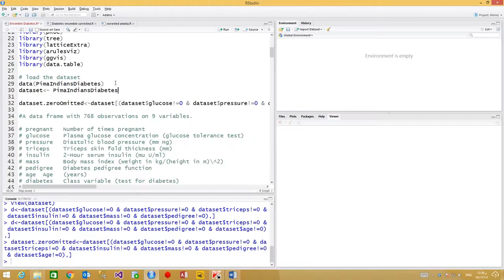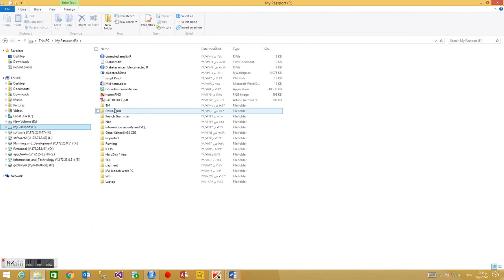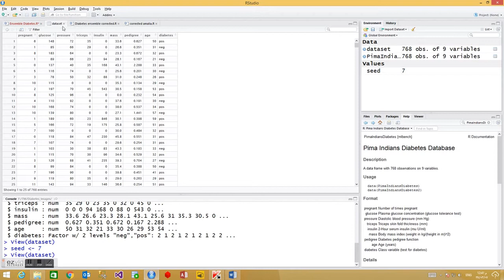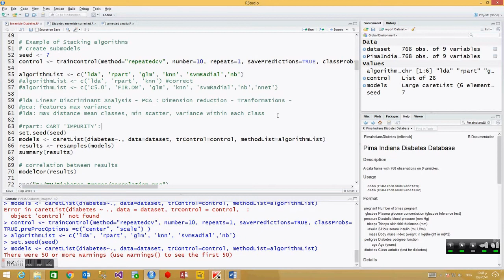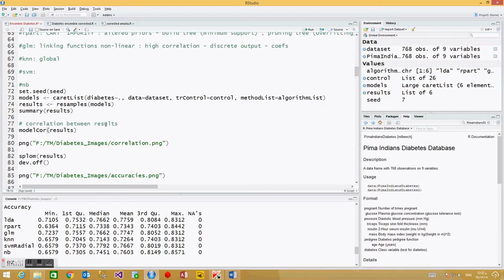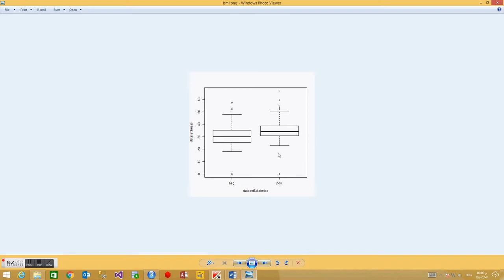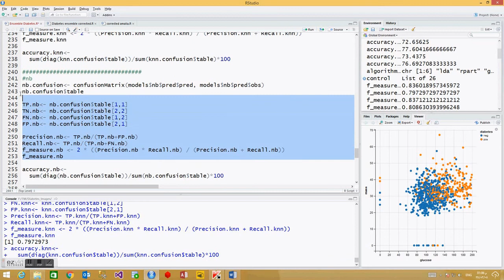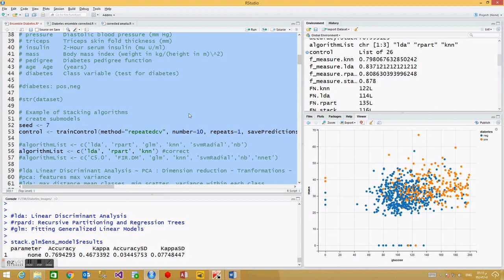Building Stacking Ensemble in R using six algorithms - Arabic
Building Stacking Ensemble in R using six different machine learning algorithms: SVM - Naive Bayes - Recursive Partitioning Trees - Linear Discriminant Analysis - Generalized Linear Model - Knearest neighbors - Arabic Language